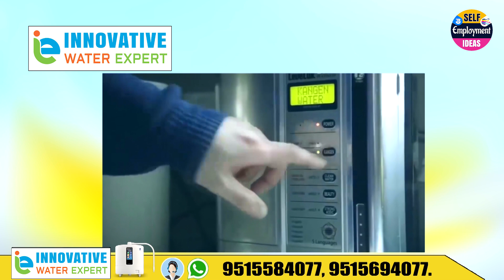ఎటువంటి షాప్ అవసరం లేని బిజినెస్ | New business opportunity from enagic in telugu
HOME BUSINESS IDEAS: New business opportunity from home in telugu. best business opportunity from enagic company in telugu by telugu self employment ideas.

M/s  ENAGIC INDIA,  Kangen Health Systems,
 Hyderabad.
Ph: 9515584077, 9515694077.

This video is promotional, You need to get proper training & knowledge About the concerned employment idea. Before starting a business, I suggest you first get training & other knowledge from the manufacturer of the machine. this video is created only to provide educational information about the above-said business. This channel is not responsible for any profit or loss in any business. It all depends on business strategy and your hard work. You must research yourself before start any business. this video is for education purposes only.